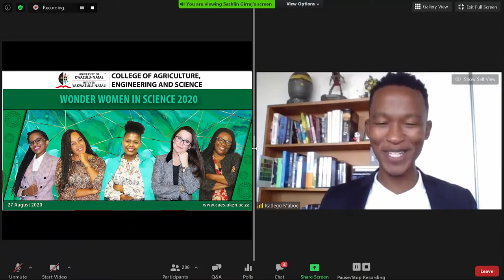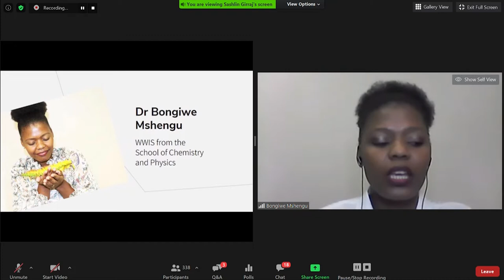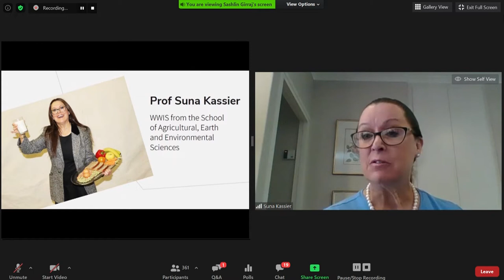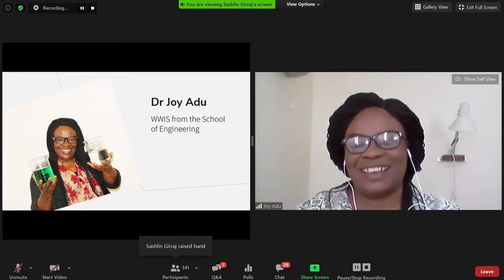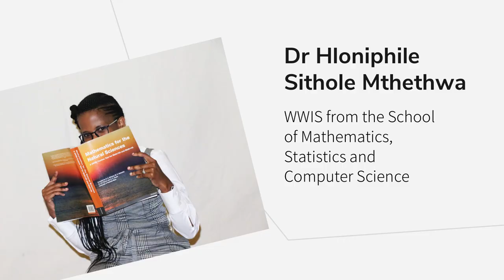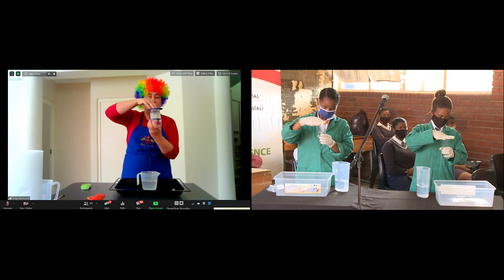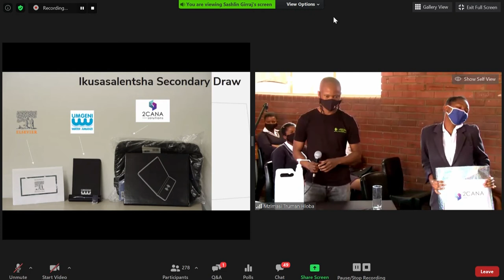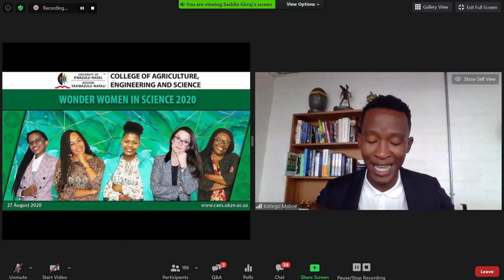2020 WWIS Webinar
UKZN held its first-ever Wonder Women In Science (WWIS) Webinar on 27 August 2020. The event attracted close to 600 attendees who got to hear UKZN's female scientists speak about their scientific journeys and talk about careers in the sciences.

The event was emceed by Mr Katlego Maboe and included virtual performances by LIRA. The programme also included science demonstrations, lucky draws and so much more.

The WWIS campaign is an annual initiative that celebrated female scientists at UKZN. To learn more and the campaign, stories and events,

Take a look at this programme breakdown to skip between segments (Click on blue time links below).

• 00:00:00 - Countdown
• 00:00:15 - Opening performance – LIRA
• 00:04:28 - Welcome – Mr Katlego Maboe
• 00:08:44 - Saying hello to panellists and schools
• 00:14:22 - Official welcome – Prof Albert Modi
• 00:19:29 - Talk by WWIS from the School of Chemistry and Physics - Dr Bongiwe Mshengu
• 00:31:20 - Talk by WWIS from the School of Agricultural, Earth & Environmental Sciences  - Prof Suna Kassier
• 00:45:34 -Talk by WWIS from the School of Engineering -  Dr Joy Adu
• 00:57:44 - Talk by WWIS from the School of Life Sciences - Dr Lorika Beukes
• 01:03:54 - Talk by WWIS from the School of Mathematics, Statistics & Computer Science - Dr Hloniphile Sithole Mthethwa
• 01:15:30 - WWIS take on TikTok
• 01:17:58 - Science demonstration - Dr Tanja Reinhardt with Umkhumbhane Secondary and Ikusasalentsha Secondary
• 01:35:44 - Lucky draw
• 01:52:01 - Saying goodbye to panellists and schools
• 01:54:36 - Closing performance - LIRA